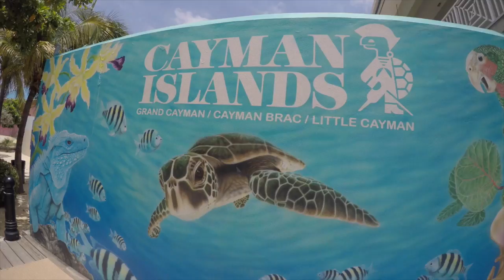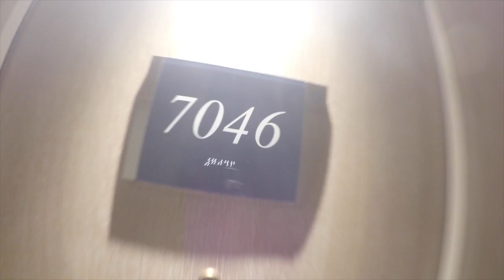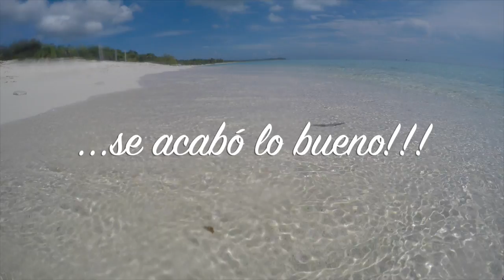Crucero Cuba, Caribe y Antillas 8 de Julio del 2017 video 2/2